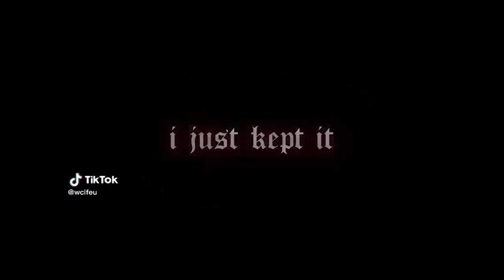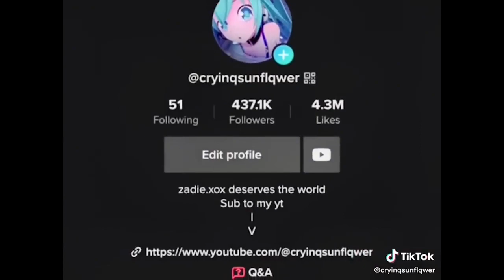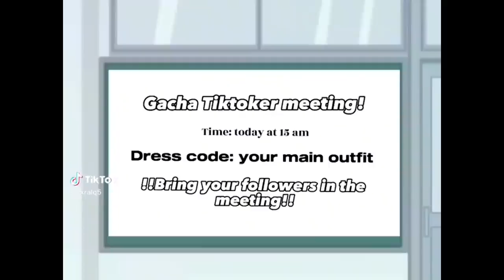｢ GCMV 」 Gacha Movie #4378